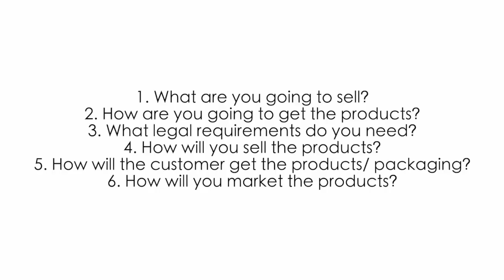HOW I STARTED MY OWN BUSINESS / How to start an online boutique / How to start an online business!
Welcome to a video all about how I started my own business, how to start an online boutique and how to start an online business! I get a lot of questions about this so thought I would do a video completely business Q+A Related! Hope you enjoy xx

OTHER VIDEOS YOU MIGHT LIKE:

★ WEEKEND IN MY LIFE! Declutter and clean with me, study with me, food, arcade night and MORE!

Comment a heart if you see this! x